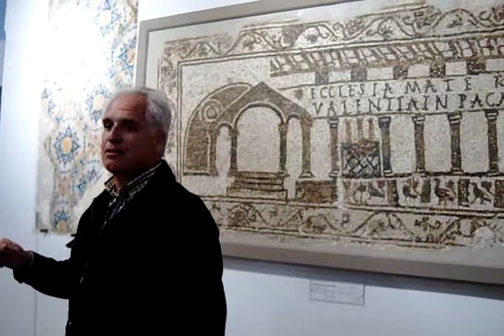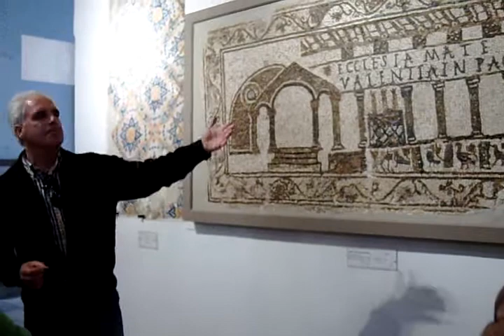12-6-09 Tunisia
12-6-09 Tunisia